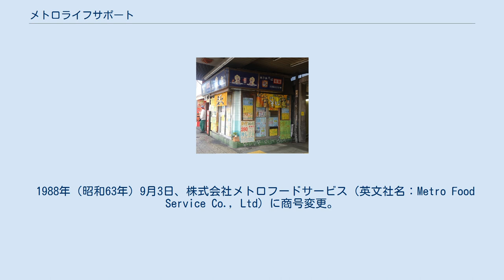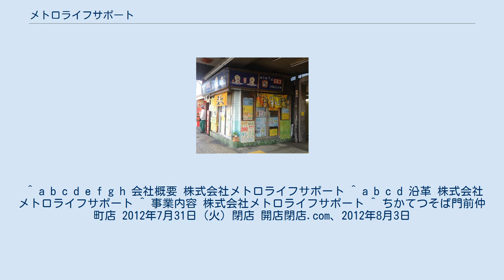メトロライフサポート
かつて運営していた「ちかてつそば」の店舗（方南町駅） 株式会社メトロライフサポートは、東京地下鉄株式会社（東京メトロ）の完全子会社であり、同社の社員用施設の運営を行う企業。
2016年4月1日、株式会社メトロフードサービスより商号変更した。
 創業以来行ってきた外食事業をメトロプロパティーズに移管し、東京メトロの社員食堂の運営、社員用施設の管理運営、社員用自動販売機の設置・管理を行っている。
 1968年（昭和43年）9月3日、帝都高速度交通営団（営団地下鉄）時代に株式会社メトロ給食センターとして会社設立。
 同年10月から、営団地下鉄の職員用施設の給食事業など、施設の管理運営の受託を開始した。
 1969年（昭和44年）、門前仲町駅に駅そば店「ちかてつそば 門前仲町店」を開店（2012年7月31日閉店）。
その後、店舗網を拡げていった。
 1988年（昭和63年）9月3日、株式会社メトロフードサービス（英文社名：Metro Food Service Co., Ltd）に商号変更。
駅そば以外にもおにぎり屋、カフェ、居酒屋、パン屋、カレー屋と、幅広い業態で展開するようになった。
 2015年（平成27年）4月、外食事業をメトロプロパティーズへ移管する。
 2016年（平成28年）4月1日、株式会社メトロライフサポートに商号変更。
 本社はかつて、東京都千代田区岩本町二丁目8番8号（栄泉岩本町ビル5階）に置いていたが、東京都台東区へ移転した。
 ^ a b c d e f g h 会社概要 株式会社メトロライフサポート ^ a b c d 沿革 株式会社メトロライフサポート ^ 事業内容 株式会社メトロライフサポート ^ ちかてつそば門前仲町店 2012年7月31日（火）閉店 開店閉店.com、2012年8月3日